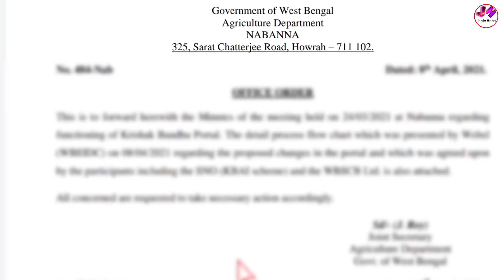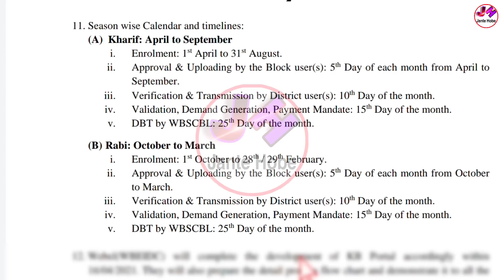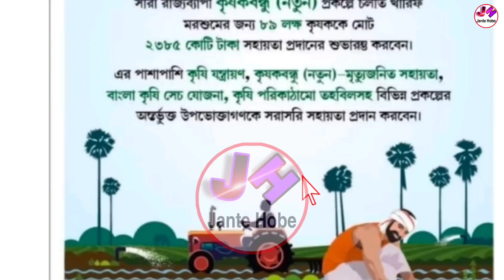কৃষক বন্ধু টাকা কবে ঢুকবে 2023 | Krishak Bandhu Taka Kobe Dibe 2023 | Krishak Bandhu Taka Kobe Pabo